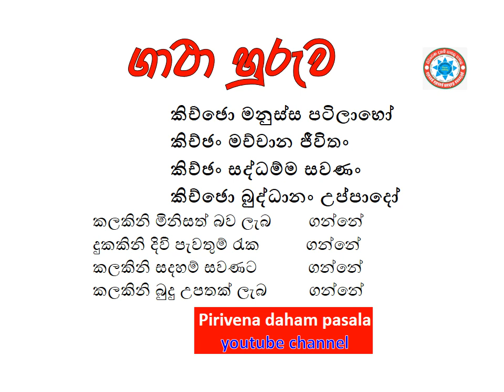කිච්ඡො මනුස්ස පටිලාභෝ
කිච්ඡං මච්චාන ජීවිතං
කිච්ඡං සද්ධම්ම සවණං
කිච්ඡො බුද්ධානං උප්පාදෝ

කලකිනි මිනිසත් බව ලැබ        ගන්නේ
දුකකිනි දිවි පැවතුම් රැක          ගන්නේ
කලකිනි සදහම් සවණට           ගන්නේ
කලකිනි බුදු උපතක් ලැබ         ගන්නේ